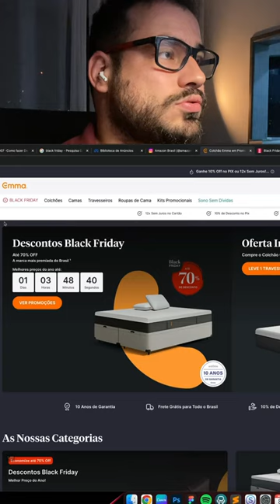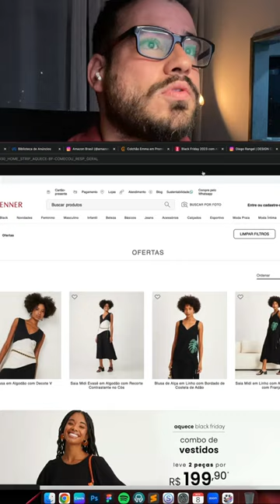CORES [2/6] DICAS DE DESIGN PARA BLACKFRIDAY